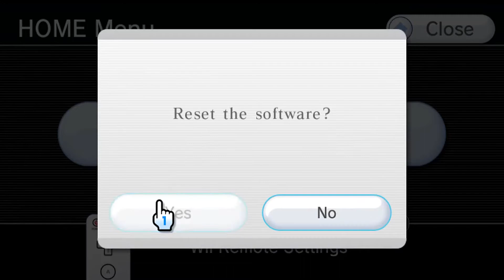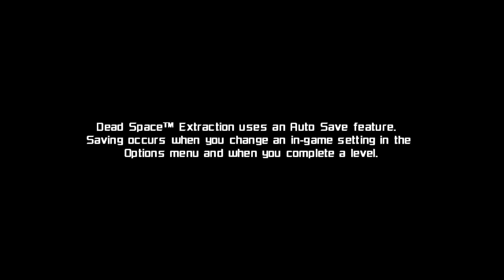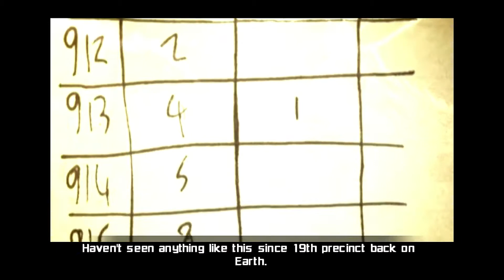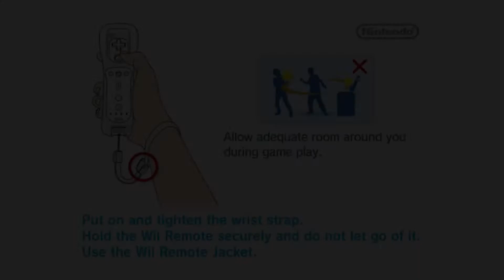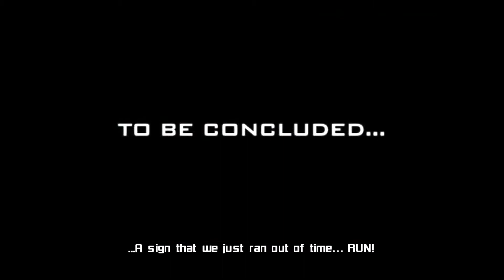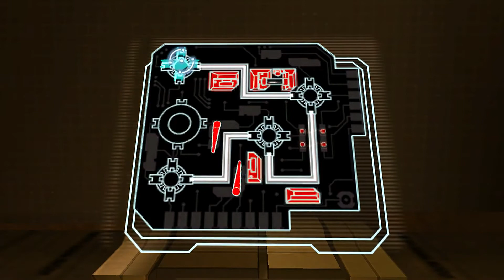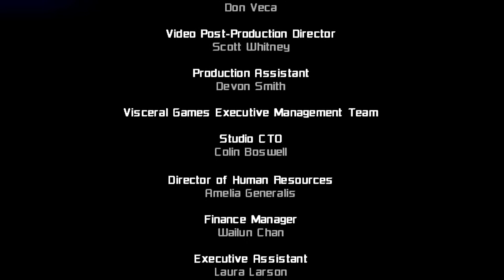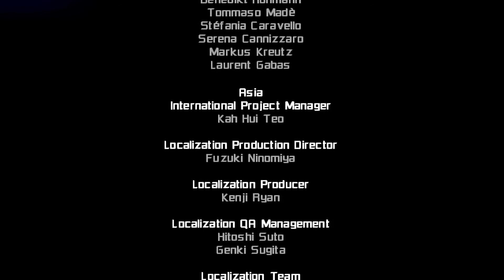Dead Space Extraction (Wii)